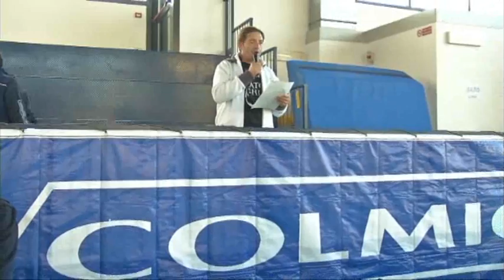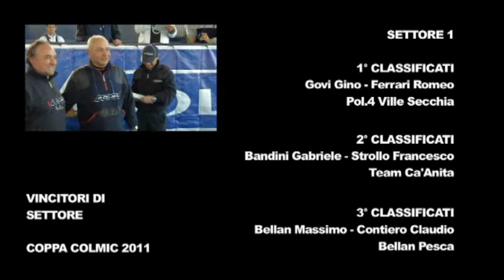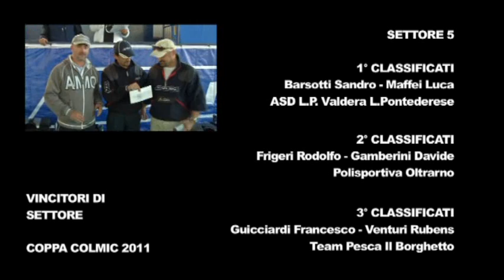Italian Fishing Tv - COPPA COLMIC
Italian Fishing Tv - COLMIC - GRANDI EVENTI - COPPA COLMIC